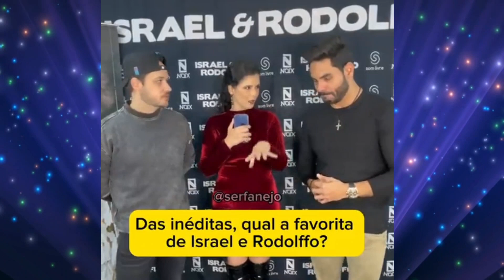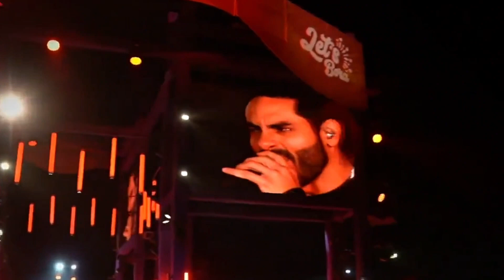RODOLFFO FALA SOBRE COMO ESTÁ SEU NAMORO PARA LÉO DIAS!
Vejam a dupla Israel e Rodolffo falando sobre suas novas músicas!